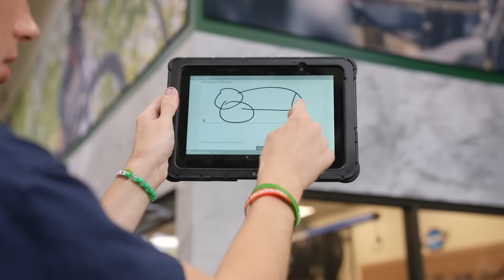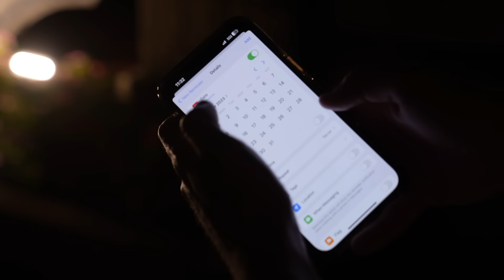I Love Dicks!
I really do love them...